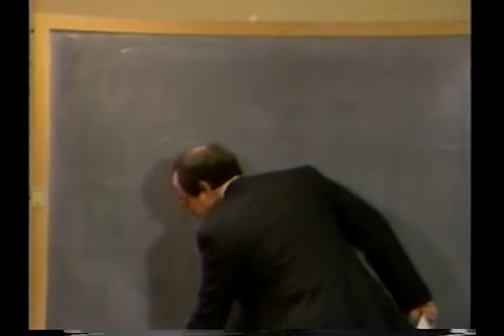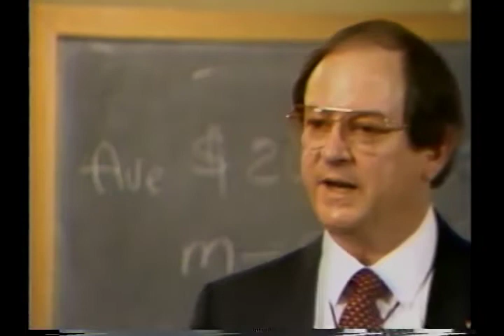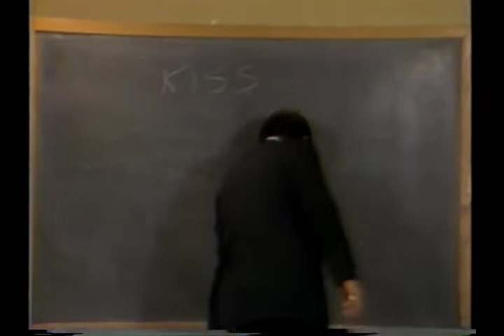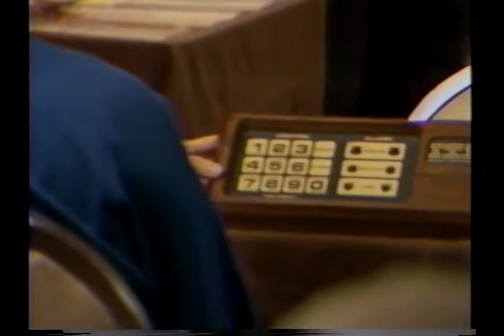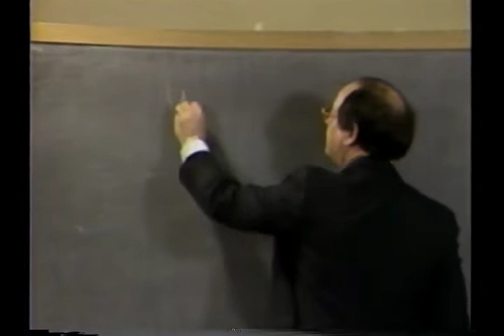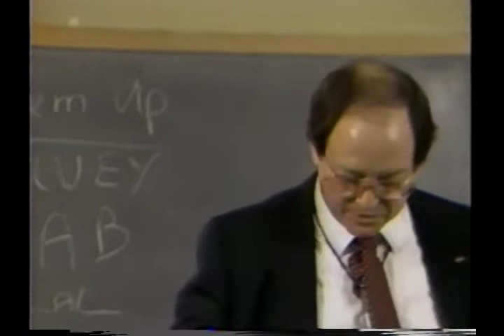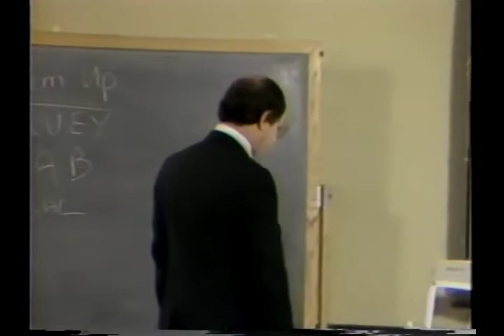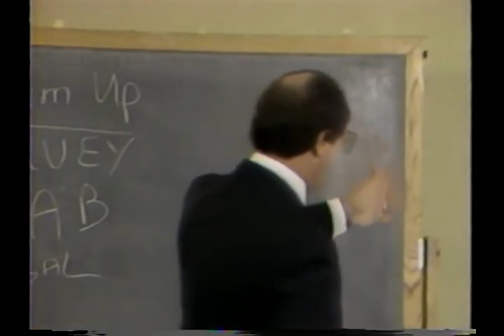ITI Sales Workshop